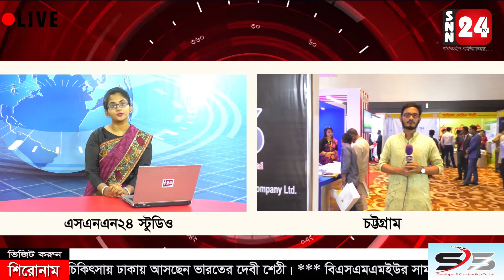চট্টগ্রাম রিহ্যাব মেলা থেকে সরাসরি ২য় দিন . . . . .